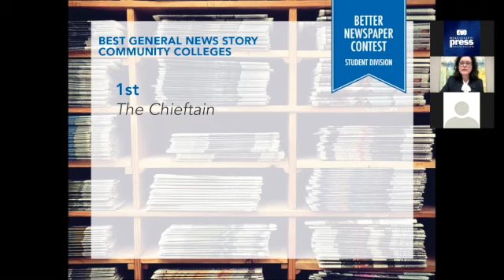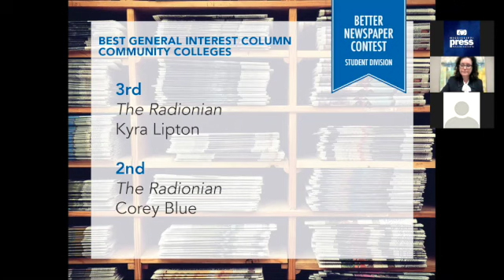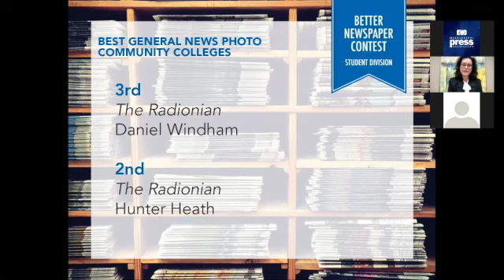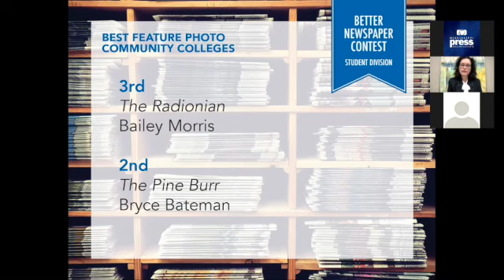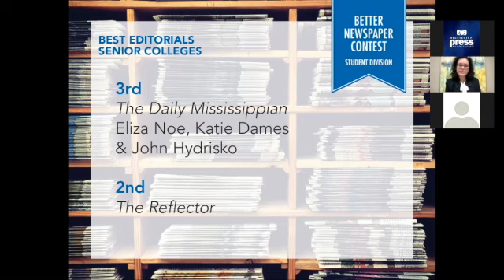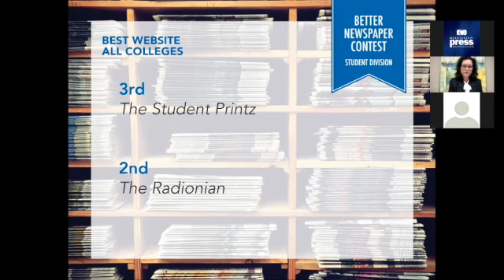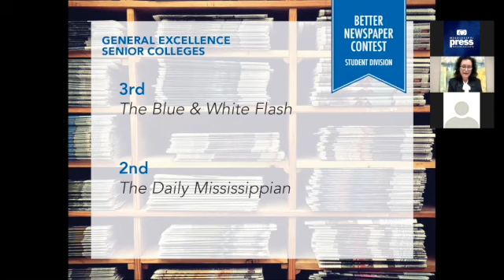Better Newspaper Media Contest Awards Presentation Student Division 2020